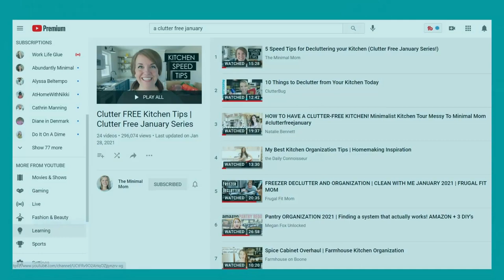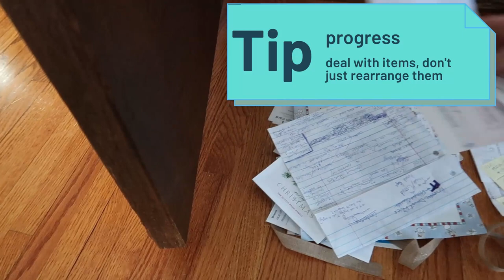🏠 Do You Have Piles of PAPER CLUTTER? What you need to know to declutter & organize papers for good!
We literally moved piles of paper with us when we moved across the country (oh, the shame!) because we didn't have a system for dealing with paper clutter.
Why is paper clutter so darn scary?! Often it's because we don't even know what are in our piles and we don't have a plan for dealing with it. You can change all of that and finally stay on top of your paper clutter.
Conquer your paper clutter once and for all with these great tips from the playlist: A Clutter Free January. While I'm not officially part of that playlist because I'm still a "baby" YouTuber, I wanted to give my take on what I learned from it and add my own tips so you can get all the info you need in one place to tackle your intimidating piles of junk mail, old bills, mystery papers, etc.

If you need some mom merch or gifts for the family, I do have a Shopify store you can visit to get “messy mom” gear or a “mama bear with messy hair” hoodie. I know it doesn’t seem very minimalist to have a store, but we do need some clothes, so they might as well be comfy and funny!

Simple And Healthy Mama is my passion project to bring support to families in this crazy, stressful world we live in. It really does take a village to raise a child, so join me in building a community where we learn together how to thrive as parents by simplifying our lives and moving toward a healthier, happier style of raising kids. Together we can learn to ENJOY PARENTING instead of just surviving it.

I am sharing this video with the intention of helping support families.

Credits:
Logo animated by Greg Little, Six Nickel Studios:
Edited with DaVinci Resolve 16 (free version) on an Acer Predator laptop:
Music used with permission from YouTube Studio

Filmed using:
Canon Powershot G7X Mark II (doesn’t have a audio jack, FYI):
Audio-Technica Lavalier Microphone:
MACTREM Tripod:
Neewer Ring Light: